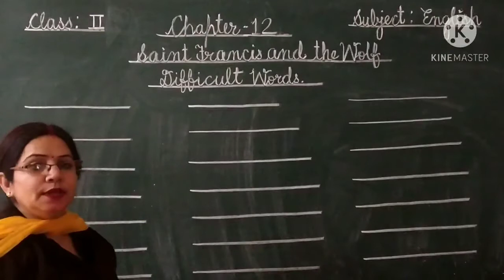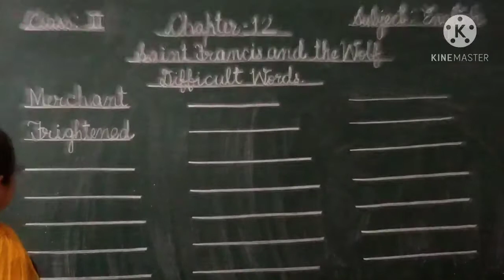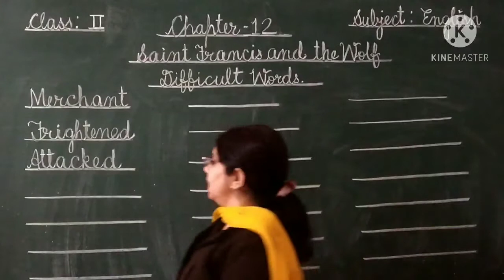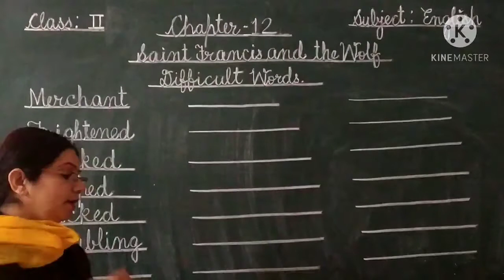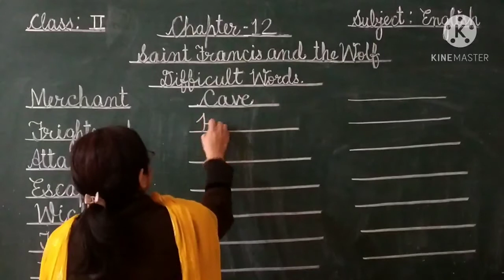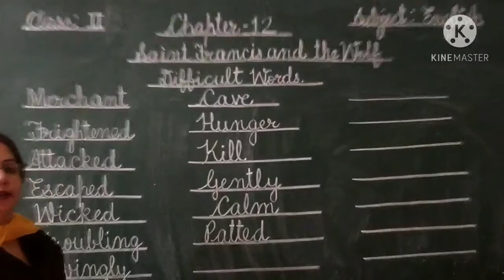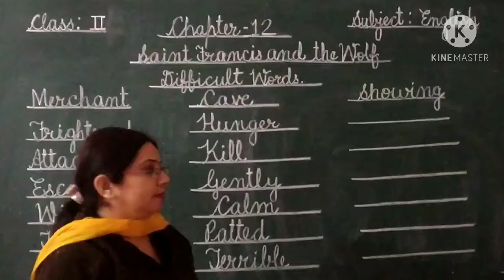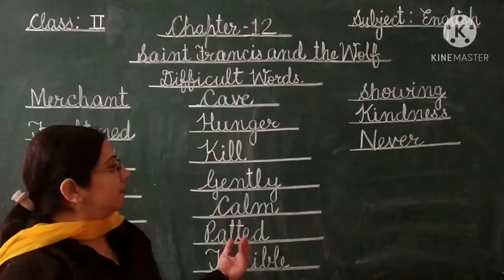Chapter-12 The Saint Francis and the Wolf